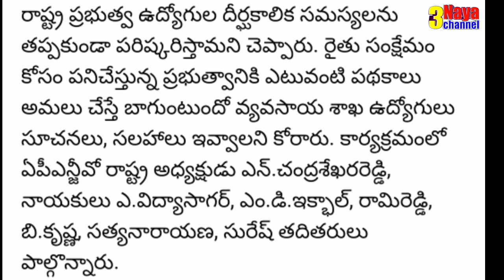AP Govt Employees problems will be Solved Soon by Jagan Government-Minister of AP